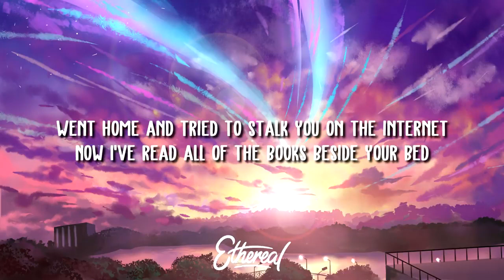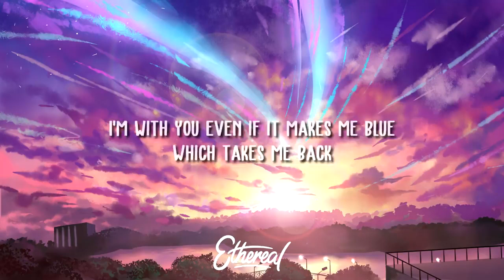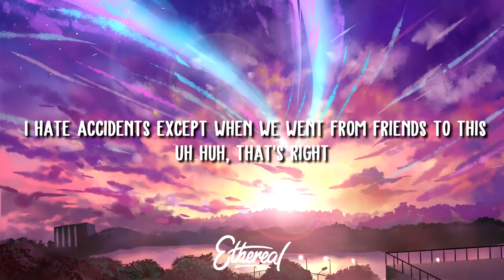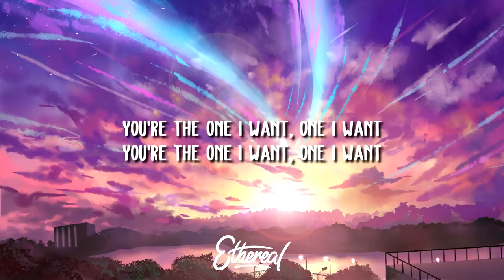Taylor Swift - Paper Rings (Lyrics)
Taylor Swift - Paper Rings

Lyrics:

The moon is high
Like your friends were the night that we first met
Went home and tried to stalk you on the internet
Now I’ve read all of the books beside your bed
The wine is cold
Like the shoulder that I gave you in the street
Cat and mouse for a month or two or three
Now I wake up in the night and watch you breathe
(Ayy)
Kiss me once ’cause you know I had a long night (Oh)
Kiss me twice ’cause it’s gonna be alright (Uh)
Three times ’cause I’ve waited my whole life (1, 2, 1, 2, 3, 4)

I like shiny things, but I’d marry you with paper rings
Uh huh, that’s right
Darling, you’re the one I want, and
I hate accidents except when we went from friends to this
Paper rings and picture frames and dirty dreams
Oh, you’re the one I want

In the winter, in the icy outdoor pool
When you jumped in first, I went in too
I’m with you even if it makes me blue
Which takes me back
To the color that we painted your brother’s wall
Honey, without all the exes, fights, and flaws
We wouldn’t be standing here so proud, so
(Ayy)
Kiss you once ’cause I know you had a long night (Oh)
Kiss you twice ’cause it’s gonna be alright (Uh)
Three times ’cause you waited your whole life (1, 2, 1, 2, 3, 4)
Ah

I want to drive away with you
I want your complications too
I want your dreary Mondays
Wrap your arms around me, baby boy
Uh huh

Ah-ah, darling, you’re the one I want
Paper rings and picture frames and all my dreams
You’re the one I want, and

You’re the one I want, one I want